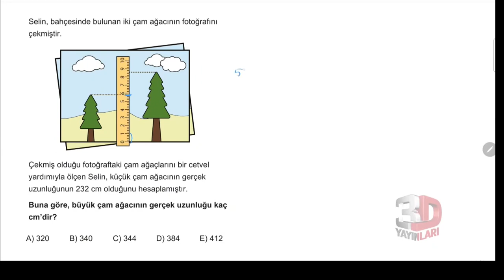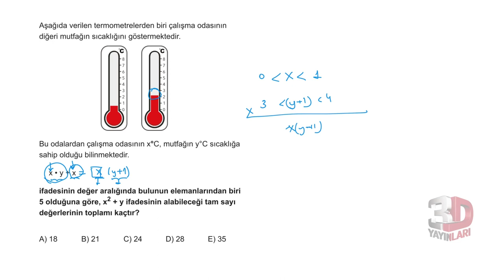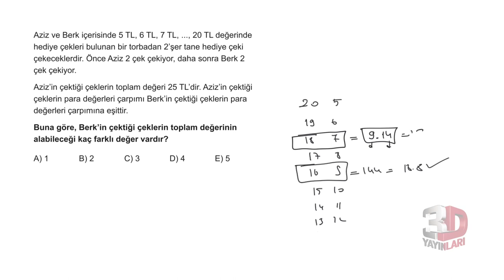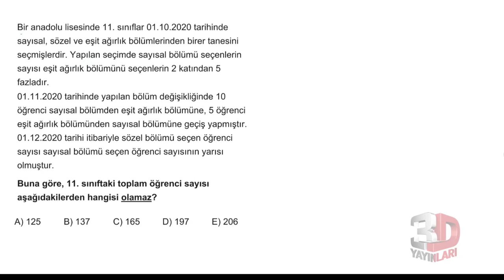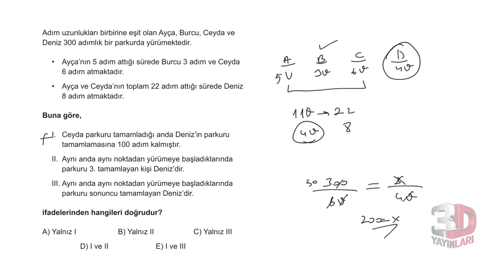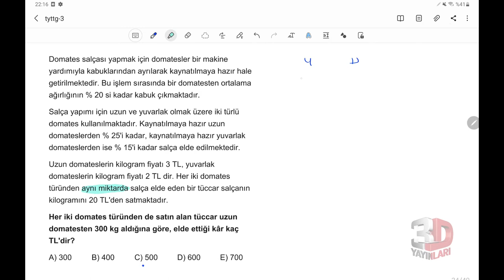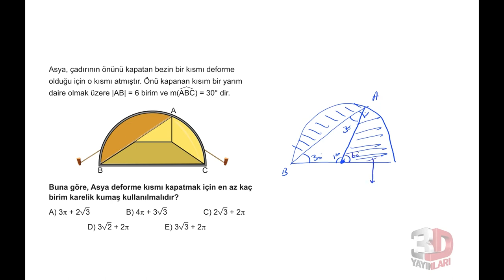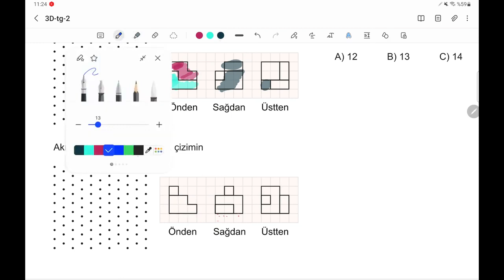3D TYT Matematik Simülasyon 9.Deneme Çözümleri